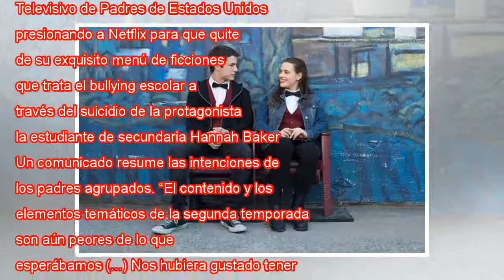Presione Netflix para lanzar la serie "13 razones por las que"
Siguen las críticas a la serie "13 Reasons Why" y no tanto por la "innecesaria" segunda temporada, sino que por el calibre de las escenas de esta. Una violación masculina tiene al Consejo Televisivo de Padres de Estados Unidos presionando a Netflix p...